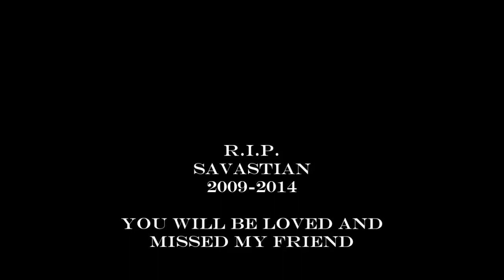savastian tribute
A small tribute to Savastian